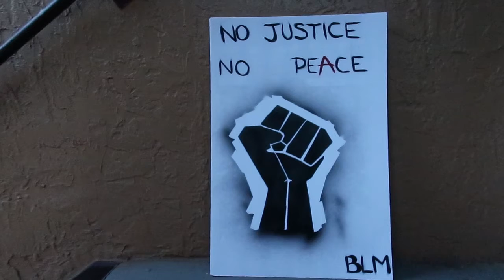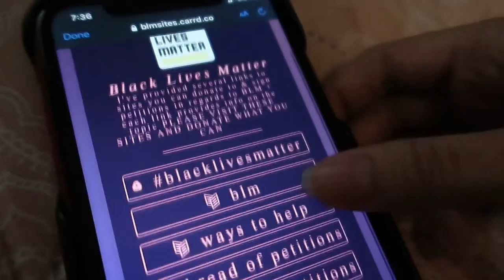Rebecca Pattabhi Photo Essay Assignment BLM